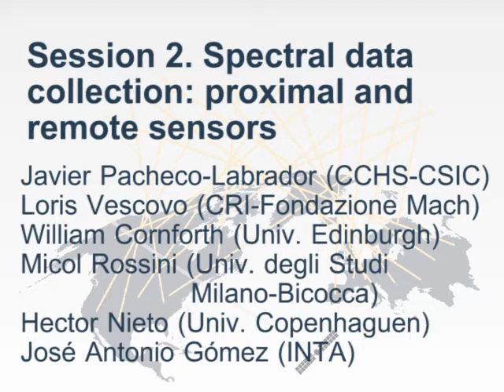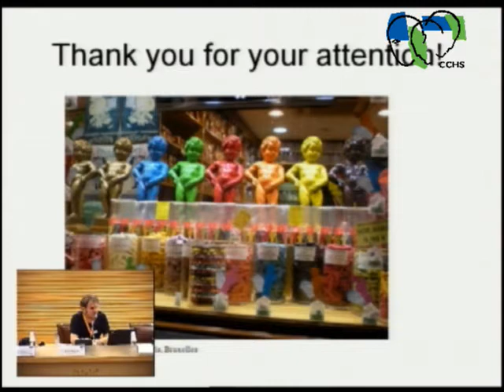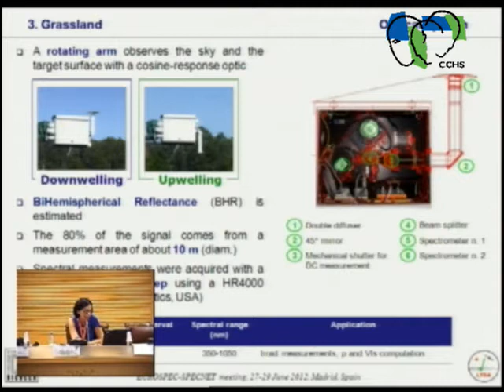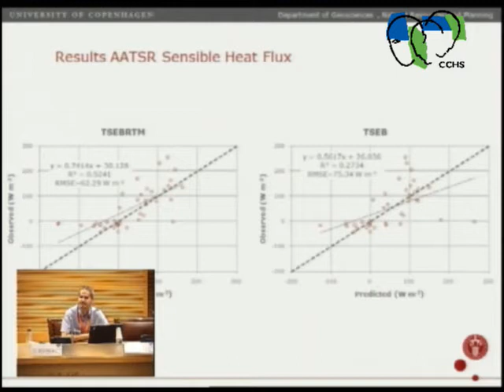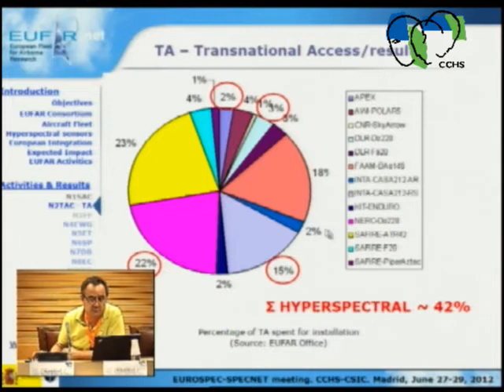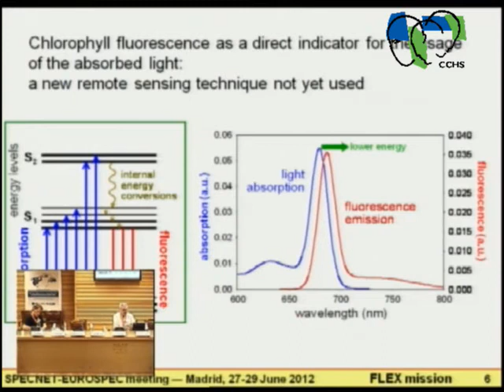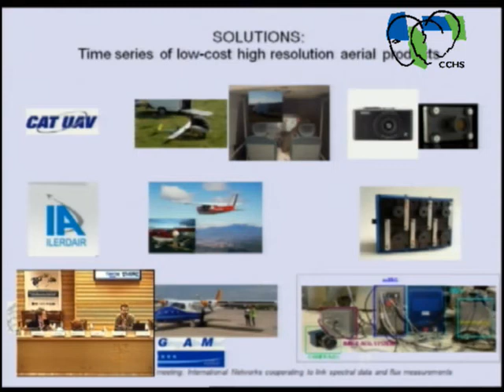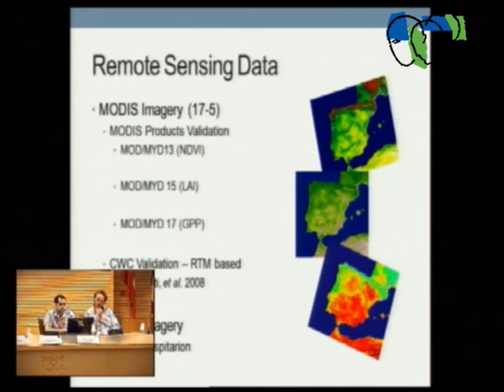Specnet-Eurospec 2012 - Session 2. Spectral data collection: proximal and remote sensors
Eurospec members present conclusions of some of the activities organized by this Cost Action concerning issues related with optical sensors, like an intercomparison experiment or the Working Group 3 meeting. Different researchers share their experiences with multispectral, hyperspectral and thermal systems installed in flux towers and also in airborne and satellite platforms for carbon fluxes study.